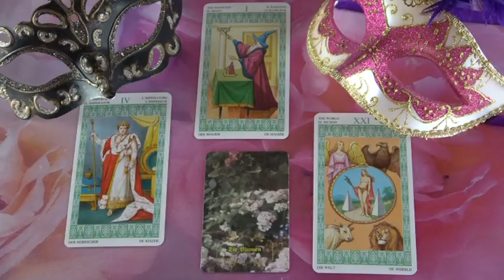??? Jóslás, március 21-én